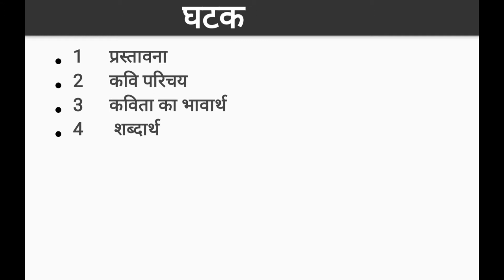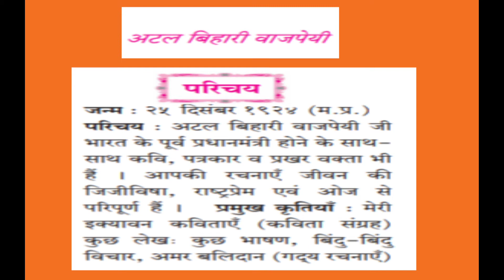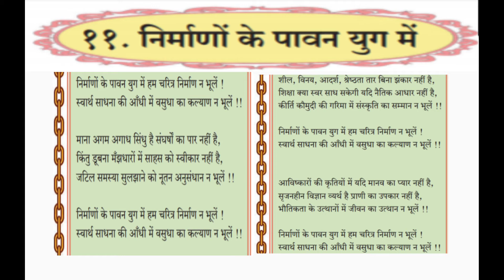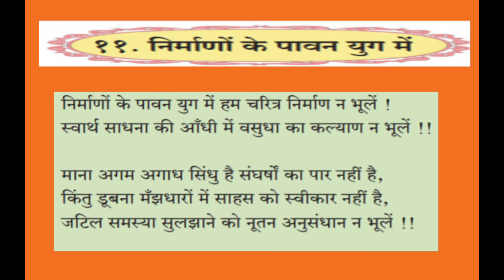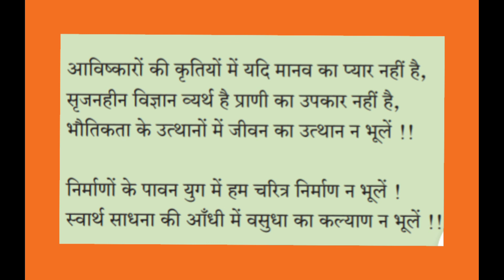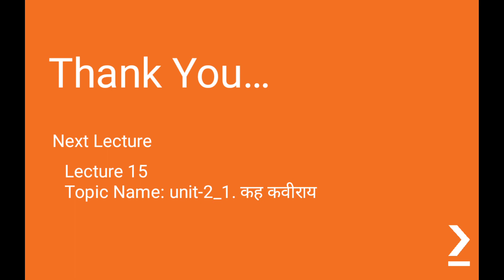Shravanlal Modi Vidyalay Class 9 Hindi Chap 11 Lecture 14 Kadve A S